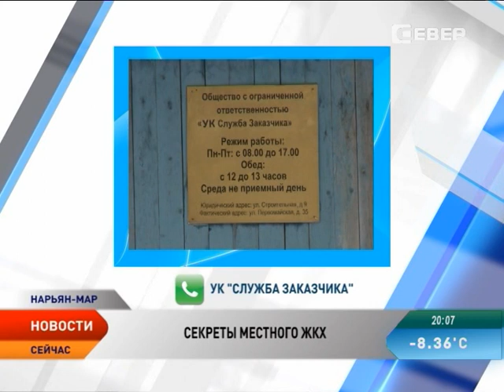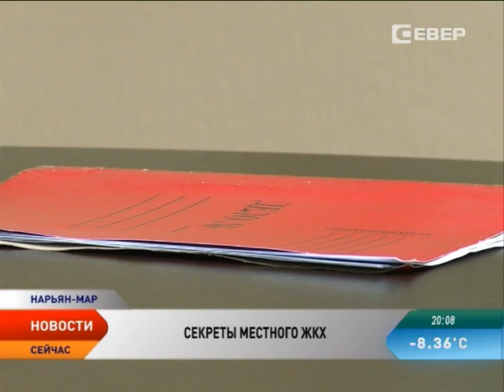В Нарьян-Маре управляющая компания пытается закрыть долги за счет жильцов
Секреты местного ЖКХ, или Как прожить на пенсию, если добрую половину из нее надо ежемесячно перечислять коммунальщикам.  Горожане снова удивлены непрозрачными способами начисления квартплаты. Вот пример — одна из управляющих компаний Нарьян-Мара пытается закрыть свои долги за счет обычных граждан. Хозяйственники людям выставили счета трехлетней давности. При этом никому не объяснили, откуда в квиточках появились четырехзначные суммы.